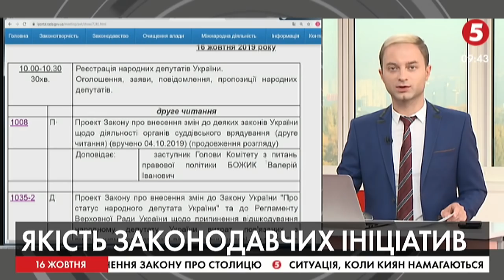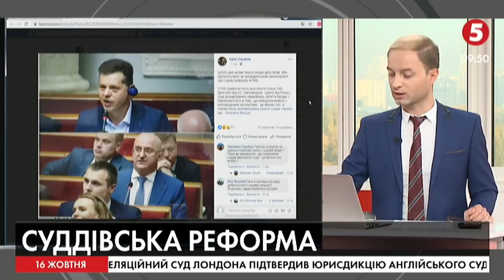Проект бюджету-2020; Година запитань до уряду | О. Гончаренко | ІнфоДень - 16.10.2019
Олексій Гончаренко - народний депутат, "Європейська солідарність";
Галина Васильченко - - народна депутатка, "Голос".